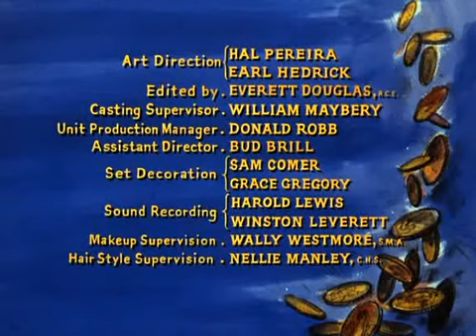Bonanza - S01E17 - 9 Jan. 1960 - The Outcast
The Cartwrights come to the aid of Leta Malvet when she is ostracized by the community after her father and brother are hanged by a lynch mob for killing two men while trying to rob the stagecoach that they thought carried the Ponderosa's payroll. But Adam is sure that the gang will try again when they find out that the Malvets came up empty-handed and suspects that it's no coincidence when Leta's beau, bad boy Clay Renton, comes back to town.